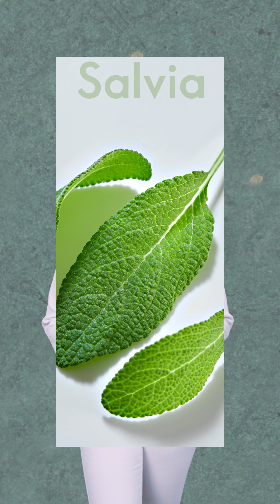Seminario Productos Nuevos Julio - Cápsula 07